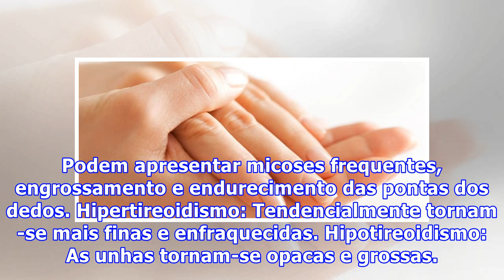Saiba o que as suas unhas dizem sobre a sua saúde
Para as mulheres as unhas simbolizam beleza, no entanto, as unhas exercem mais que uma mera função estética. O seu formato, coloração e textura podem dar dicas sobre como anda a sua saúde. Fique atento às alterações e saiba como reconhecê-las. Anemia: As unhas ficam secas, quebradiças, concavas, opa...